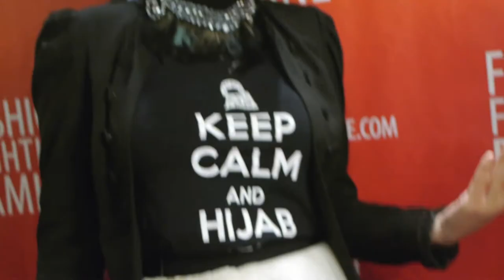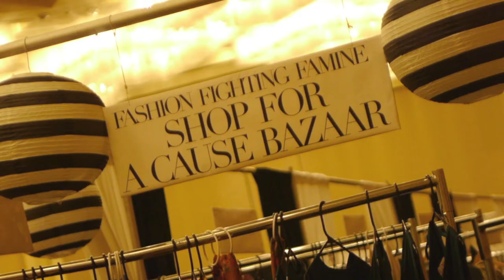2013 Fashion Show Backstage Film - Fashion Fighting Famine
A look back at the Fashion Fighting Famine 2013 Fashion Show on March 31, 2013 in Irvine, California, with a live performance by Yuna Zarai. for more details. Event design by 2Create Designs.